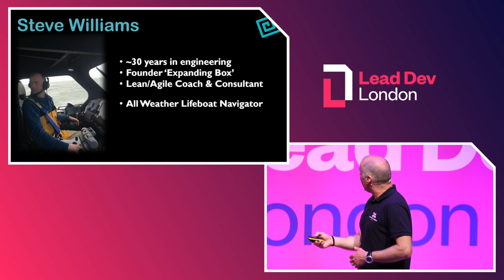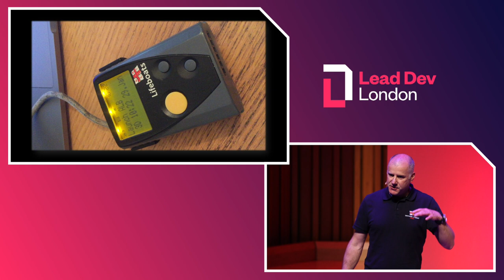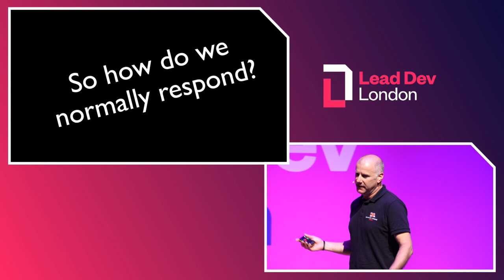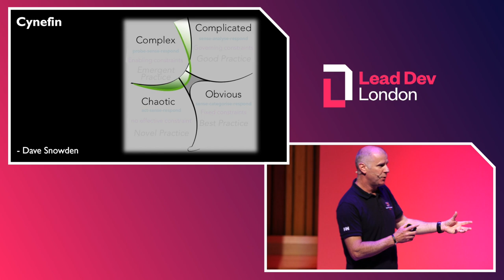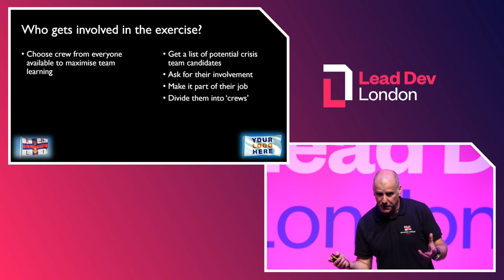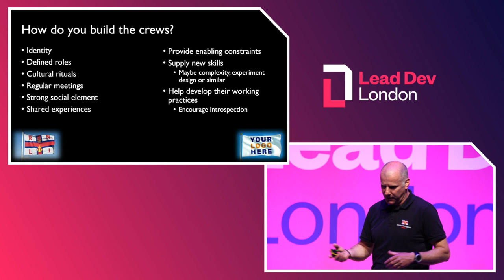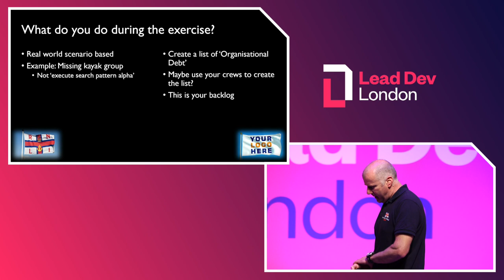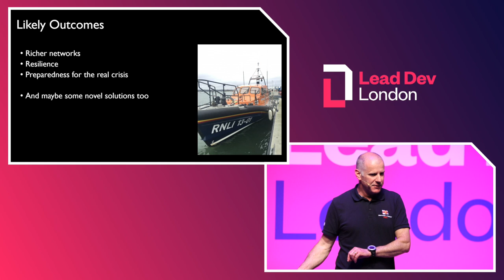A team in ten minutes | Steve Williams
Ever experienced that unexpected and urgent crisis that needs immediate effort and expertise? No matter how agile we are I'm willing to bet every team/project/organisation experiences these interrupts - the 'Black Swan' events - on a surprisingly regular basis.

So why don’t organisations plan for them? We can't predict what the interruption will be, so we can't put in place the right resources to deal with it, but a panic team pulled together at a moment's notice needs time to form before it can be effective - time we don't have.

Are there any organisations out there that thrive on reacting to urgent interruptions? Yes. The Royal National Lifeboat Institution (RNLI), provides reactive Search and Rescue (SAR) response around the coast of the UK and Ireland. They respond to emergencies, launching state-of-the-art boats, with volunteer crews, into complex and evolving situations within minutes.

So how do they manage to create a team from a pool of volunteers in that timeframe? How do they compress Tuckman's lifecycle into minutes?

I've been a crewman on lifeboats for twenty years and through this talk will explore the culture of the crews, what we can learn from them and bring into the workplace.

About Steve Williams
Steve Williams is a highly experienced engineering professional who has managed software development teams and built cultures in which they thrive for more than 15 years. Steve’s background, from being a developer in an Extreme Programming team in the late ’90s to embedded coaching in multi-national organisations, built his belief in Agile thinking and Lean cultures – leading to his founding of Expanding Box Consultants in 2017. Passionate about the environments in which great software is developed, Steve specialises in helping organisations adopt new techniques and tools. He firmly believes in encouraging curiosity, ownership and leadership at all levels.